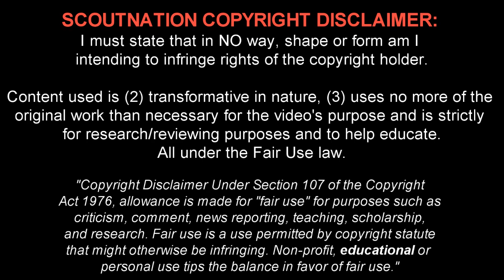NEMANJA GUDELJ | Goals, Skills, Assists | AZ | 2014/2015 (HD)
Nemanja Gudelj is a 23 year old Serbian footballer who plays for AZ Alkmaar (Joining Ajax in July 2015). This video shows all of his goals, assists and overall play from International friendlies, the Dutch National Cup and 1st division of 2014/15 season up until the date this review was published.

Song Name #1: Bustre - Isaac
Song Name #2: Vexento - Spirit